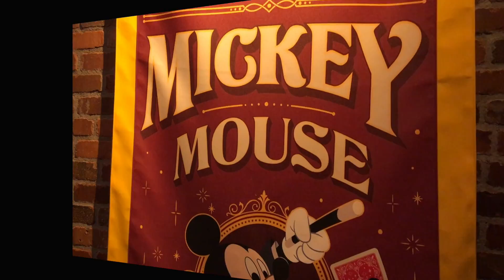Disney Characters WDW 2016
This video is about Disney Characters WDW 2016: Mickey, Minnie, Pluto, Disney Jr. Characters, Donald Duck, Tinker Bell, Alice in Wonderland, Mary Poppins